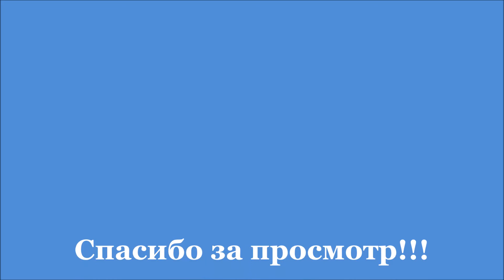Агент 007 - Блестящие - Русские Субтитры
Юмористический романтическая песня показывая серию фильмов о Джеймсе Бонде.